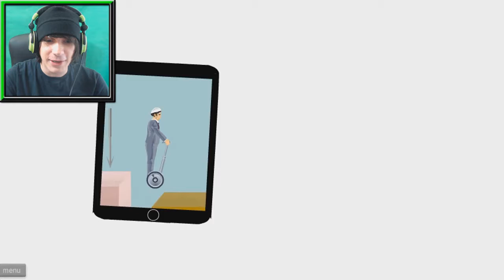Happy Wheels #2 | BOTTLE RUN CHAMPION!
WELCOME BACK TO "HAPPY WHEELS" ! I try some Bottle Run, Pogo challenges and sword throws! I am the HAPPY WHEELS CHAMPION!
Information!